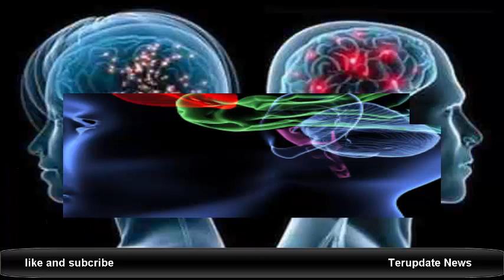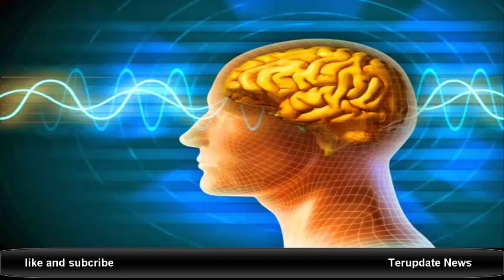Trik Tingkatkan Daya Ingat